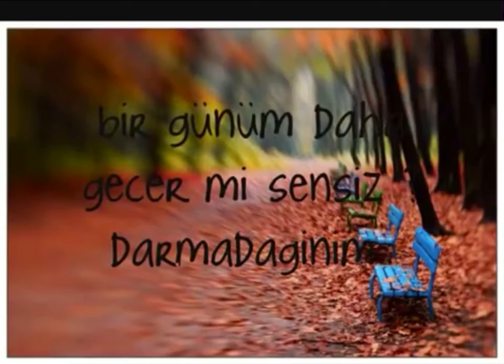Yadima dusmusen! Seir Ses Gulxar Emrah qizi Musiqi ifasi Zireddin Rzayev